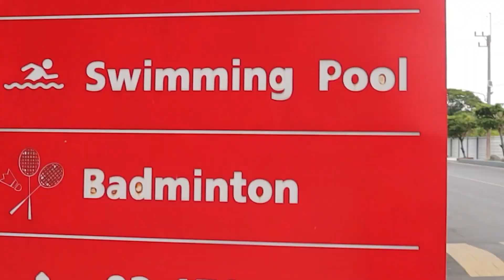แมนยูเล่นโคตรกาก!!! แต่ชนะลีดส์ 0-2 ในสงครามดอกกุหลาบยกที่ 2!! โคตรดีใจ!!!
U Sport Arena สนามฟุตบอล, ฟิตเนส, สระว่ายน้ำ
Facebook : U Sport Arena - คลองหก

เนื้อหาจะเป็นอย่างไรเชิญรับชมได้เลยครับ

*** พูดคุยทักทายกันได้ที่ Fanpage***